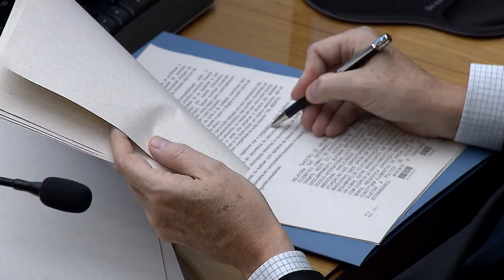Clique STJ - HC Vice-Governador do Pará (13/12/2018)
Superior Tribunal de Justiça não aceitou pedido do vice-governador do Pará que queria a alteração da ordem dos depoimentos de testemunhas em processo contra ele.